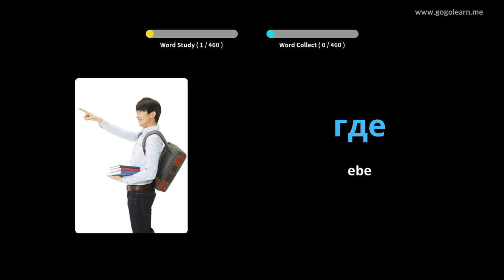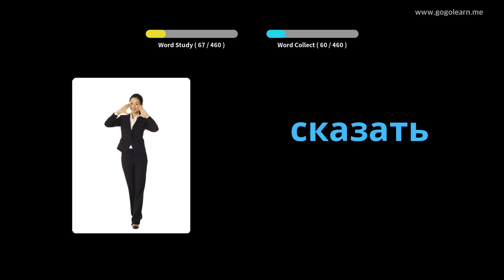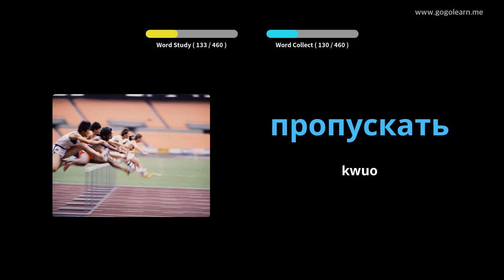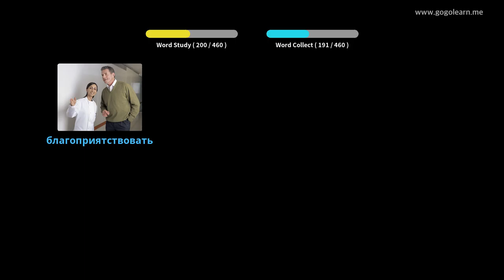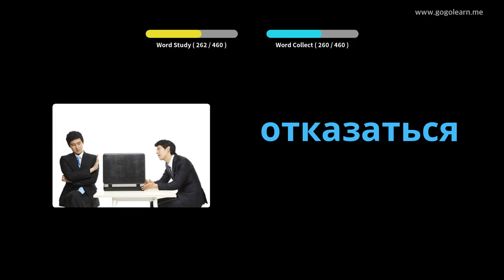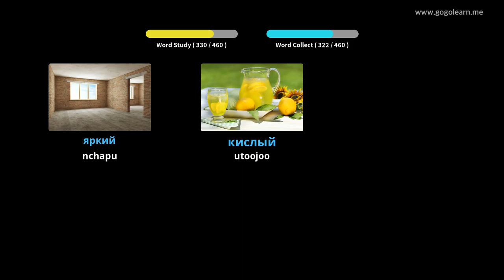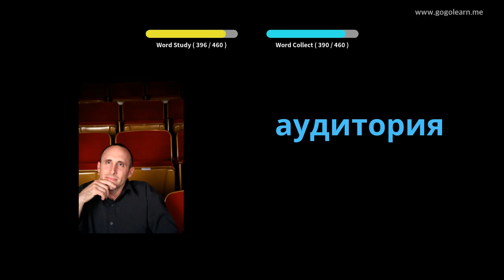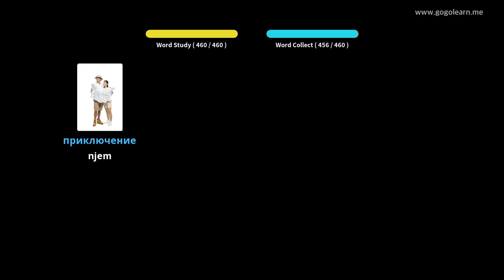Russian Vocabulary Primary akwụkwọ | Golearn